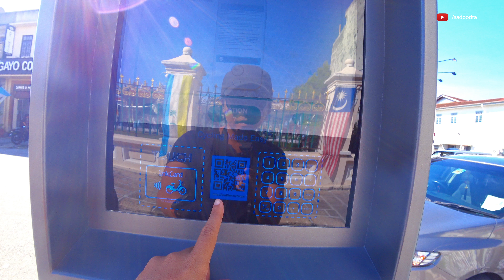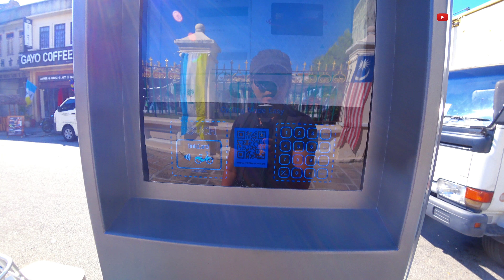จักรยานแบ่งปัน (bike sharing)ในจีนกำลังนิยมสุดๆ เปลี่ยนวิถีการเดินทางในจีน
จักรยานแบ่งปัน (bike sharing)ในจีนกำลังนิยมสุดๆ เปลี่ยนวิถีการเดินทางในจีน ไม่ตอ้งมีจักรยานเป็นของตัวเองกันอีกแล้ว มีให้ปั่นกันทุกเมือง แค่สแกน QR Code